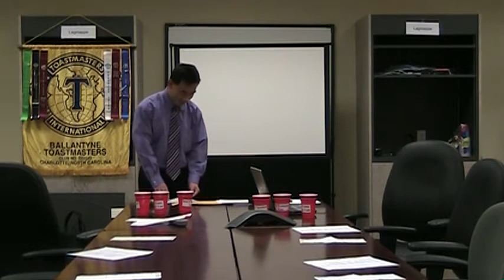Max's Ice Breaker Speech